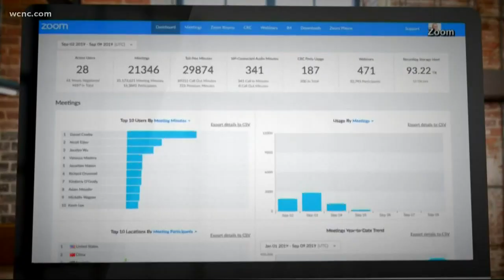Bar soap is better for killing COVID-19, doctors say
Many stores are struggling to keep stock of liquid soap and hand sanitizer. But there's no need to worry, because the better product is probably on the shelf. Scientists say old-fashioned bar soap is better at killing coronavirus because it has fat, which is better at breaking down the virus' cells.